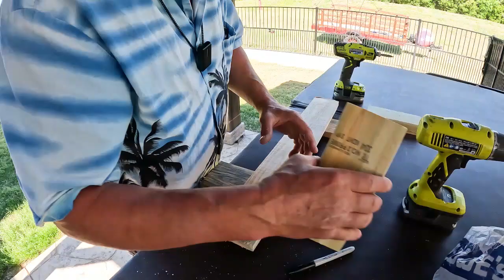DIY Rod Holders | Fishing In The Tuktec Folding Kayak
I am so excited about doing some fishing in the Tuctek folding kayak! I went looking for fishing rod holders for folding kayaks but there do not really seem to be any available so I set out on a DIY rod holders for the Tuktec kayak.
When you set out on a DIY rod holders project be prepared for some of your ideas to not work. In this case my first idea was failed from the point that I picked up the nessary parts from the big box retail store and one of the fittings was not like the others.
Join me on this short video about DIY Rod Holders for my new Tuktec folding kayak!